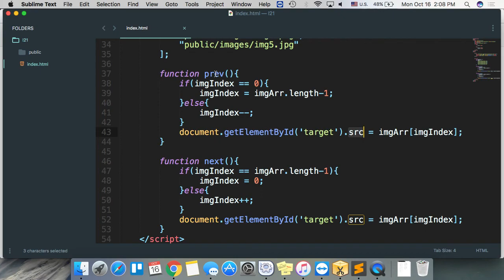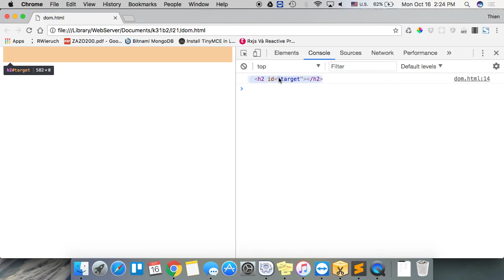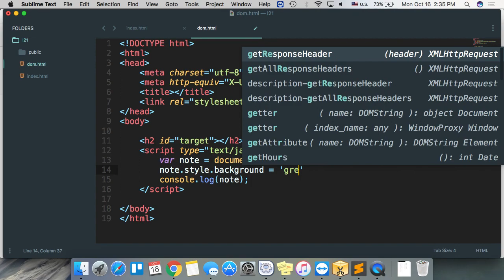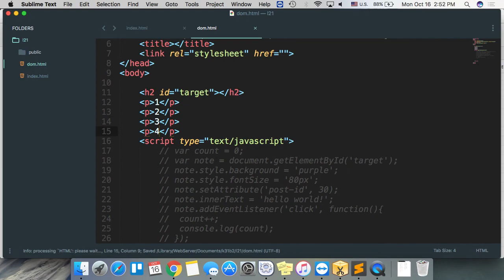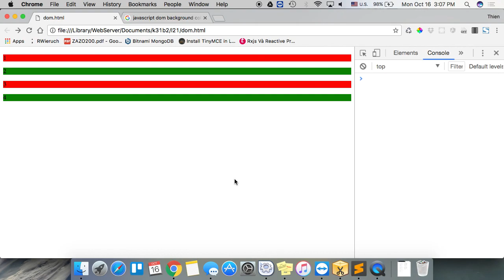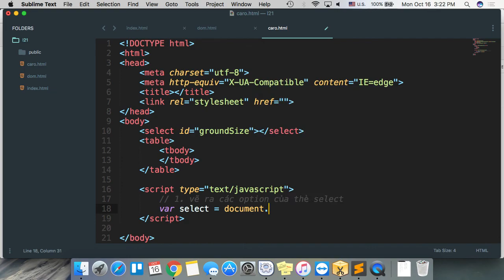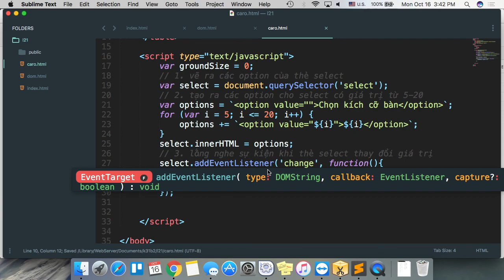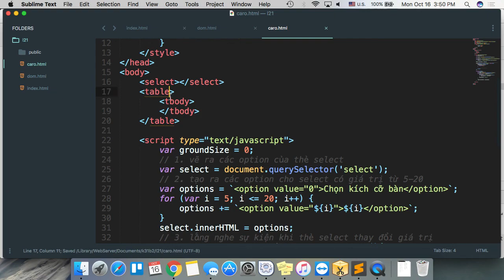k31b2 2017 10 16